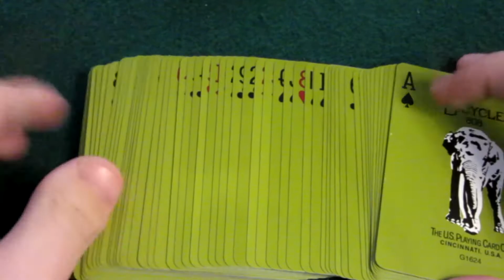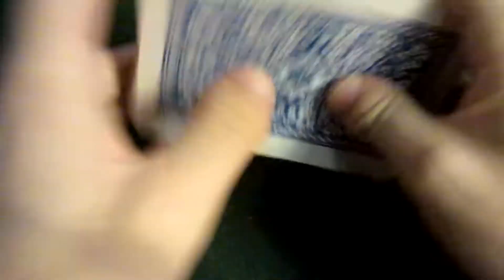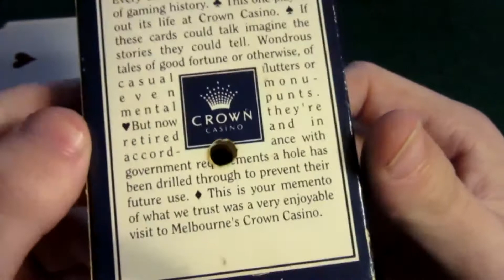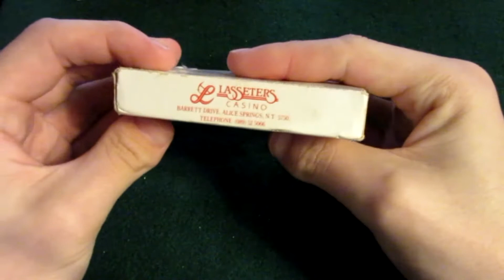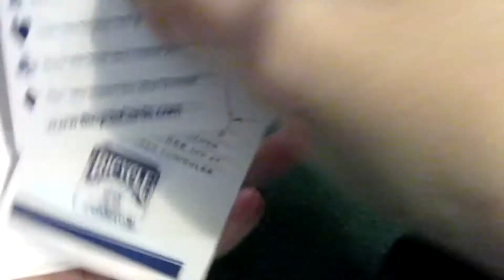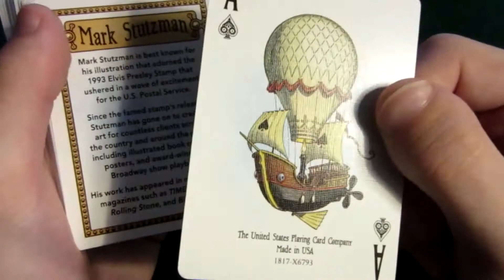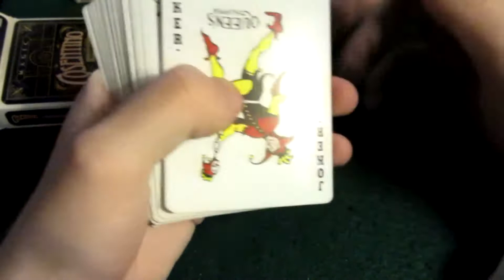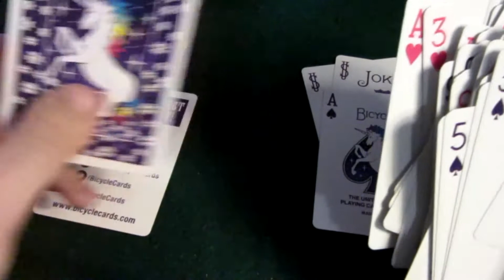my boring card collection